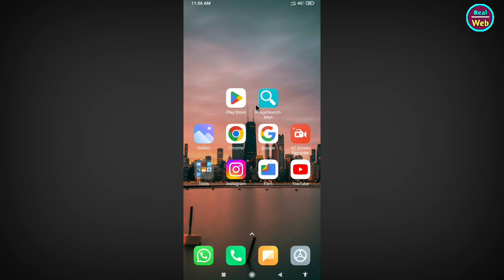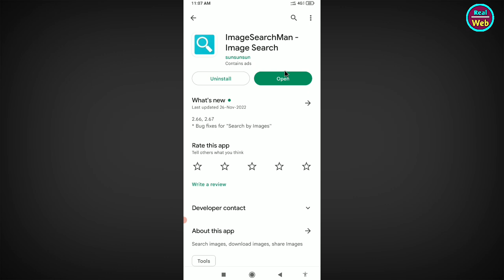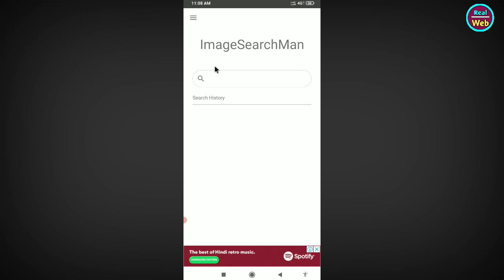Image Search Man App Kaise Use Kare || How To Use Image Search Man App || ImageSearchMan App